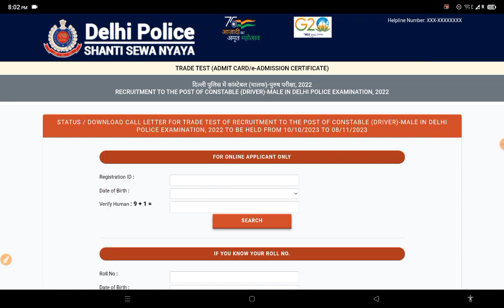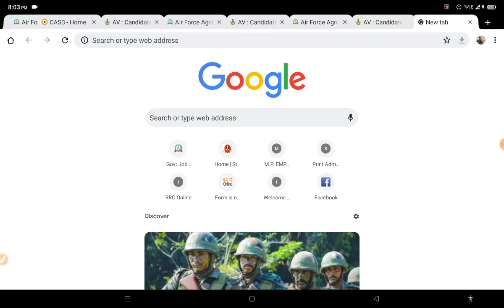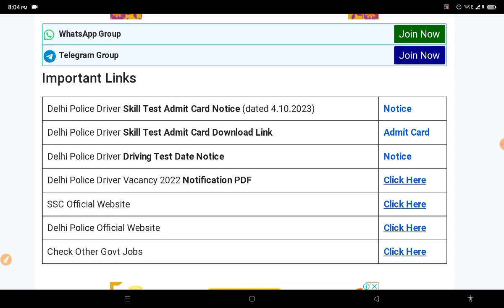Delhi Police Driver Admit Card 2023 || Driving Test Admit Card / Trade Test Admit Card 2023 || DP